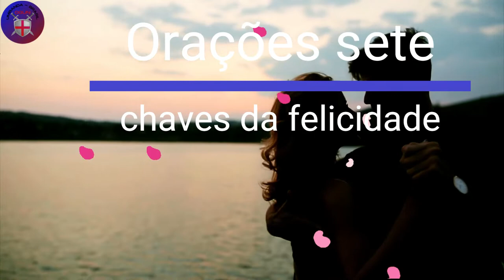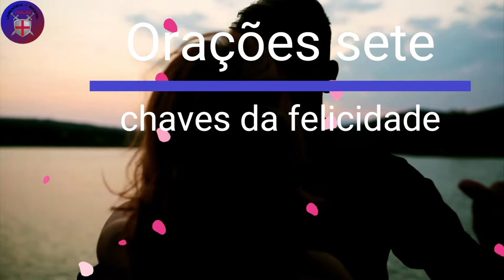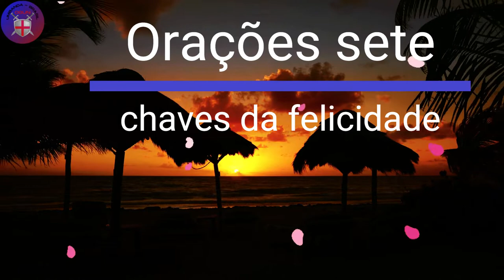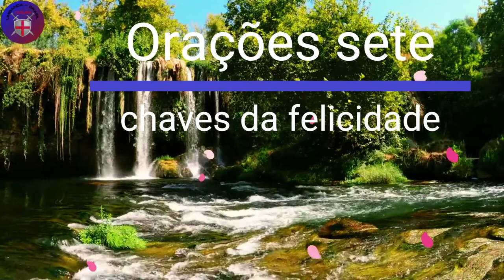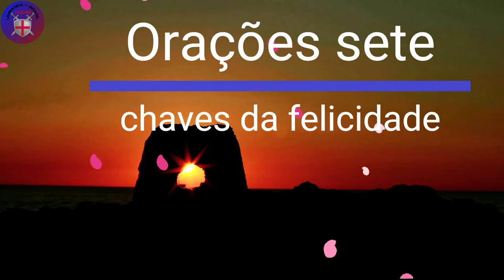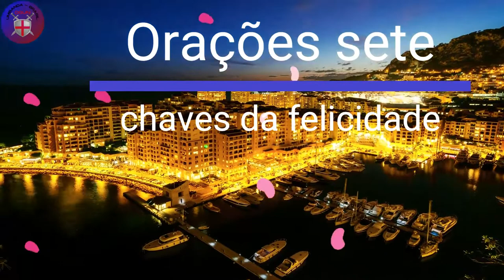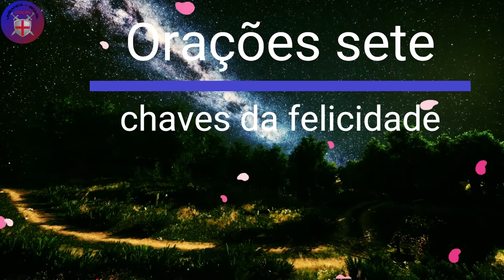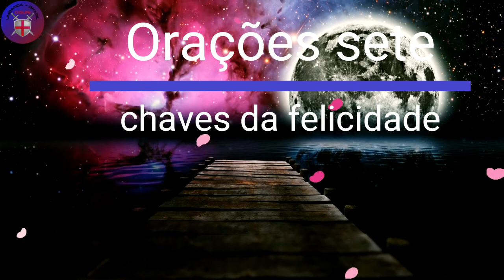Orações sete chaves da felicidade - Com a Força dos Orixás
Chave 1

Poderosa Oração do Senhor do Bonfim
Meu Senhor Do Bonfim, acho-me na Tua presença, humildemente, para receber do senhor , todas as graças que quiseres me dispensar.
Perdoai-me, Senhor, por todas as faltas que porventura eu tenha cometido por obra ou pensamento.
Fazei-me forte para vencer todas as tentações e malfeitos do inimigo.
Que o sagrado Orixá Ogum corte com sua espada todos os males que de mim se acercarem.
Que Yemanjá, Raínha do Mar, com a Tua proteção, leve sob grilhões para o fundo do mar toda a inveja que sobre mim, recair;
Que Oxum leve consigo todas as lágrimas que eu tenha a chorar,para nunca o desespero ou a desgraça me alcançar;
Que Ossanha afaste de mim todas as tempestades para os ventos da bonança me trazerem prosperidade;
Que toda a fortuna do mundo possa chegar aos meus pés,com a proteção do grande orixá Oxum-Maré;
Que Xangô do alto da sua Santa Pedreira solidifique todos os bens que eu alcançar.
Salve o Senhor do Bonfim, salve todos os orixás, que me protejam na vida, para nada me faltar.
( essa oração serve como descarrego).

Chave 2.
PRECE DE CÁRITAS.
Deus, nosso Pai, que Sois todo poder e bondade, daí força àquele que passa pela provação, dai a luz àquele que procura a verdade, ponde no coração do homem a compaixão e a caridade.
Deus! Dai ao viajante a estrela guia, ao aflito a consolação, ao doente o repouso.
Pai!
Dai ao culpado o arrependimento, ao espírito a verdade, à criança o guia, ao órfão o pai.
Senhor!
Que vossa bondade se estenda sobre tudo o que criastes.
Piedade, Senhor, para aqueles que não Vos conhecem; esperança para aqueles que sofrem.
Que vossa bondade permita aos espíritos consoladores derramarem por toda parte a paz, a esperança e a fé. Deus! Um raio, uma faísca do Vosso amor pode abrasar a terra.
Deixai-nos beber das fontes desta bondade fecunda e infinita e todas as lágrimas secarão, todas as dores acalmar-se-ão.
Um só coração, um só pensamento subirá até Vós, como um grito de reconhecimento e de amor.
Como Moisés sobre a montanha, nós Vos esperamos com os braços abertos, Oh! Poder.
Oh! Bondade. Oh! Beleza.
Oh! Perfeição.
E queremos de alguma sorte, alcançar Vossa misericórdia.

Deus! Dai-nos a força de ajudar o progresso a fim de subirmos até Vós; dai-nos a caridade pura; dai-nos a fé e a razão, dai-nos a simplicidade que fará de nossas almas o espelho onde se deve refletir Vossa imagem.
( essa prece é para Fortalecimento espiritual).

Chave 3.
ORAÇÃO DAS TRÊS CHAVES DE SÃO PEDRO.
São Pedro, Príncipe dos Apóstolos, Vosso nome era Simão, que Jesus Cristo mudou para Pedro, a fim de serdes a pedra sobre a qual o Senhor iria construir o templo da Fé.
Mudando Vosso nome, o Senhor vos entregou as três chaves do segredos e dos poderes, no céu e na terra, dizendo-vos:
O que desligares da terra, será desligado nos Céus.
São Pedro, Príncipe dos Apóstolos,  a primeira chave é de ferro abre e fecha as portas da existência terrena.
A segunda chave é de prata, abre e fecha as portas da sabedoria.
A terceira chave é de ouro abre e fecha as portas da vida eterna.
Com a primeira, abris a entrada para a felicidade na terra;
com a segunda, abris a entrada para o pórtico da ciência espiritual; com a terceira, abris o Paraíso.
Fechai, glorioso Apóstolo mártir, para mim, os caminhos do mal e abri os do bem.
Desligai-me na terra para que eu esteja desligado nos Céus.
Com a vossa chave de ferro, abri as portas que se fecharem diante de mim.
Com a vossa chave de prata, iluminai meu espírito, para que eu veja o bem e me afaste do mal.
Com a vossa chave de ouro, descerrei as entradas da corte celestial, quando o Senhor for servido chamar-me.
O que desligares na terra será desligado nos Céus, o que ligares na terra será ligado nos Céus.
Glorioso São Pedro, vós que sabeis de todos os segredos dos Céus e da Terra, ouvi meu apelo
e atendei a prece que vos dirijo.
Assim Seja!
( essa oração é pra abertura de Caminho).